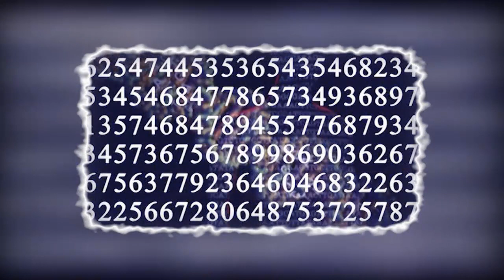Common Misconceptions about Christianity (Mark Harwood)